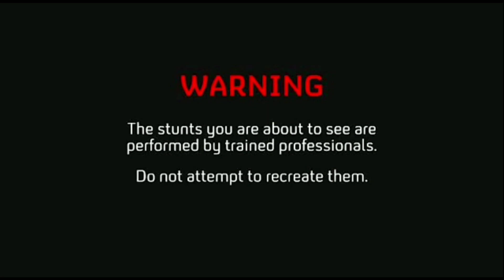DRY ICE WITH WATER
Hi friends
If u like our video please make sure to
SHARE the video if possible:)

ITEMS USED:
Dry ice
Water

WARNING:
Do not attempt to recreate them.